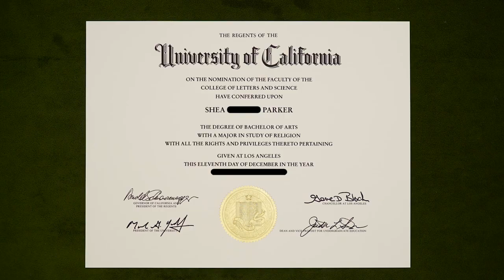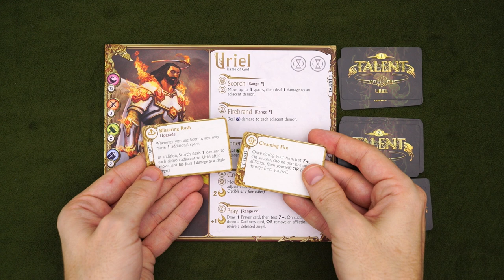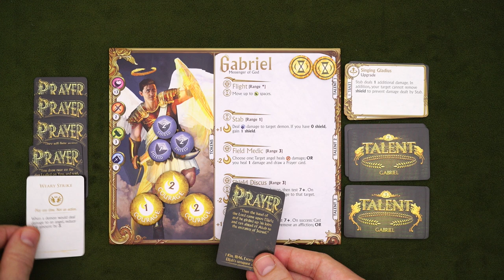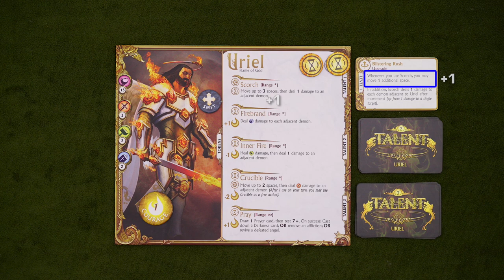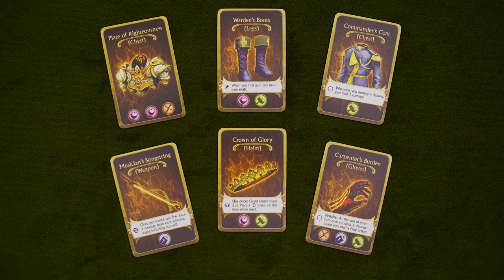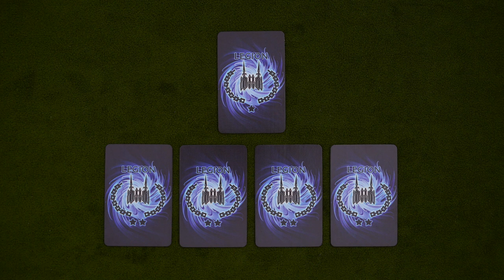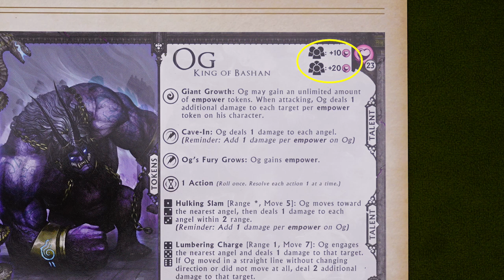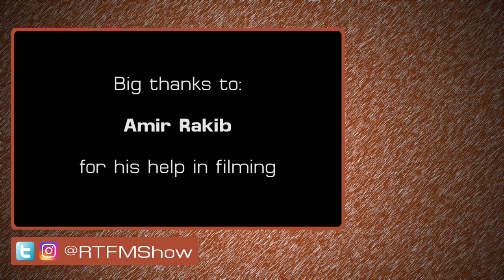How to Play Deliverance (Skirmish and Campaign mode)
Learn how to play Deliverance in just 27 minutes (yes I know the runtime is longer than that, there's a bit of silliness at the front and back)

0:00 - Intro
1:38 - Important Info
2:05 - Game Overview
2:44 - Setup (Skirmish)
3:46 - Gameplay Basics
4:39 - Actions Basics
5:56 - Taking Actions
7:47 - Prayer
8:49 - Movement and Saints
9:55 - Misc. Attack Rules
10:33 - Dealing Damage/Defeated Angels
11:39 - Status Effects
12:50 - Demon Turns
14:41 - Defeating and Adding Demons
15:48 - Leveling Up
17:10 - Darkness Phase
18:47 - Preparing Final Battle
19:44 - Fallen Princes
20:52 - Increasing Difficulty
21:49 - Solo Mode
23:10 - Campaign Overview
23:43 - Setup (Campaign)
24:57 - Gaining XP and Items
26:32 - Intercessor in Campaign Mode
26:55 - Favor and Challenges
28:07 - Outro

Corrections:
None so far! Let me know if there are any rules I got wrong and I'll place them here.